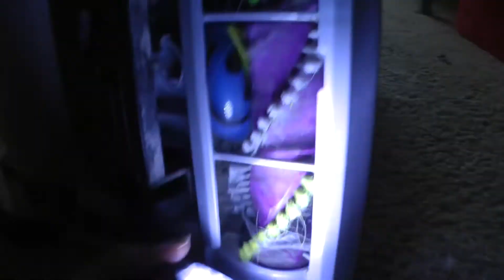FIESTAS PATRIAS!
Sepetiembre 15 de 2016
Oficialmente empieza la epocoa chida!

Cameras que usamos:
Panasonic HDC-SDT750